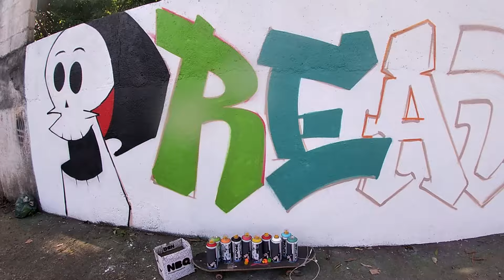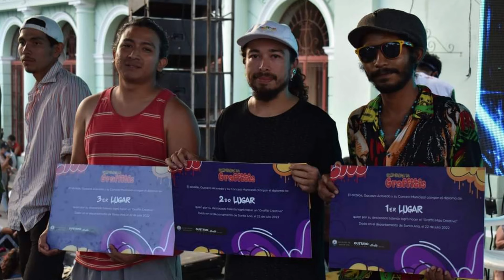UN DIA con GRAFITEROS 🎨Parte de las FIESTAS JULIAS en SANTA ANA LO QUE NO VISTE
Hola mis Rangers Bienvenidos a una aventura mas con nosotras este día compartimos con artistas grafiter@s santanec@s,conocimos mas de su trabajo que es muy complejo y muchas veces mal visto, hablamos del estigma social que genera el pintar las paredes sin ver mas haya de el gran trabajo y arte que plasman dejando un mensaje atravez de su creatividad, fue un día de mucho aprendizaje estos chicos si que tienen talento =)
✨Esperamos hallas disfrutado el video hasta el final :D

RECUERDEN QUE PUEDEN APOYAR AL CANAL COMUNICANDOSE CON NOSOTRAS ATRAVEZ DE NUESTRO INSTAGRAM @naturalynk_sv O APOYAR ATRAVEZ DE NUESTRA CUENTA DE PAYPAL👇

CON SU AYUDA PODREMOS MEJORAR LA CALIDAD DE AUDIO Y VIDEO EN EL CANAL. BUENAS VIBRAS 😊 Y GRACIAS POR EL APOYO CRIATURITAS 💖☺️

NUESTRAS REDES 👇

Estoy en Instagram como @naturalynk_sv. Instala la app para seguir mis fotos y videos.